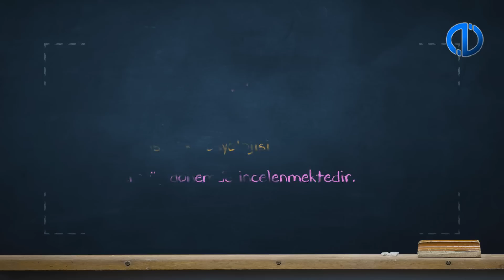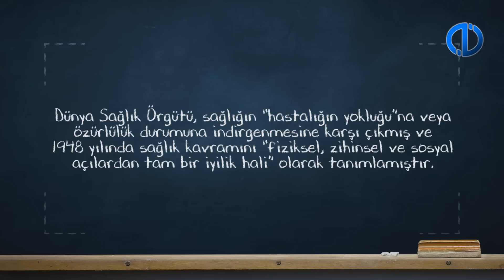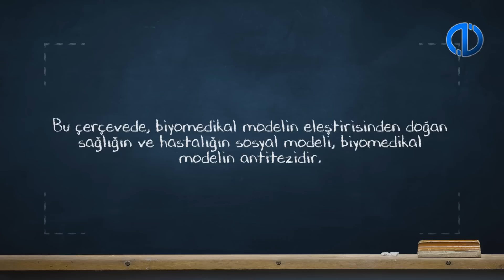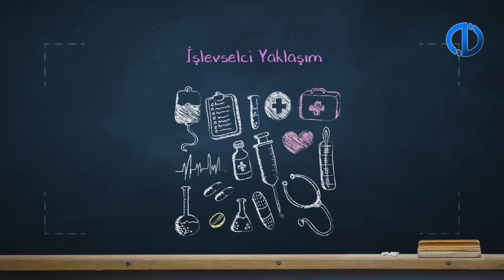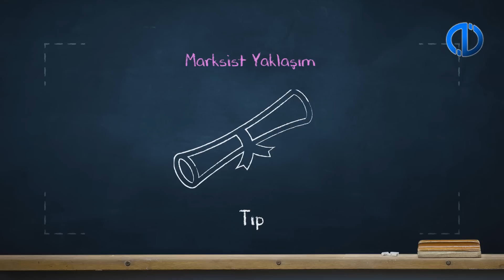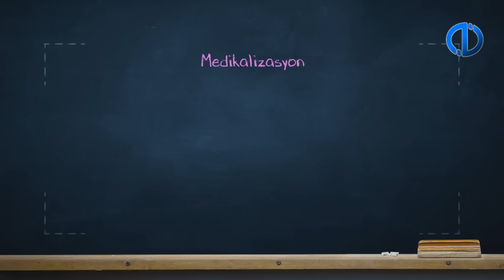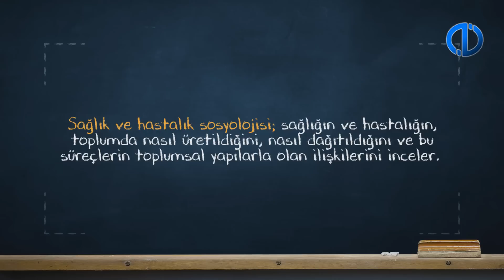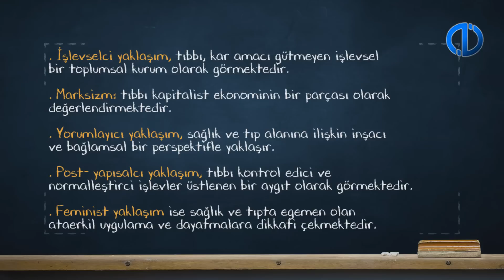İNSAN VE TOPLUM - Ünite 7 Konu Anlatımı 1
Sağlık sosyolojisinin gelişimini özetleyebileceksiniz.
Sağlığın ve hastalığın, biyomedikal ve sosyal modellerini karşılaştırabileceksiniz.
Sağlığı etkileyen temel faktörleri sıralayabileceksiniz.
Hasta rolü kavramını tanımlayabileceksiniz.
Medikalizasyon kavramını değerlendirebileceksiniz.
Ekonomi politikaları ve sağlık arasındaki ilişkiyi değerlendirebileceksiniz.
Sağlık eşitsizliklerinin neler olduğunu sıralayabileceksiniz.